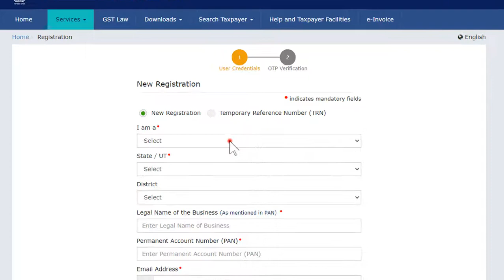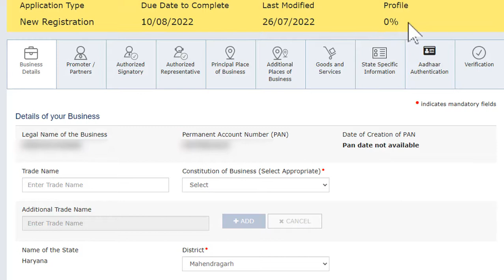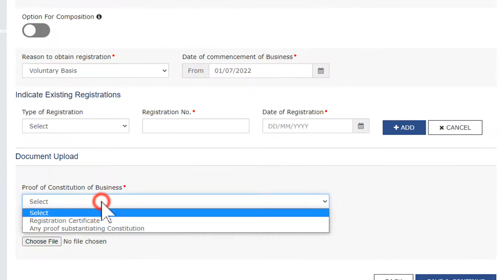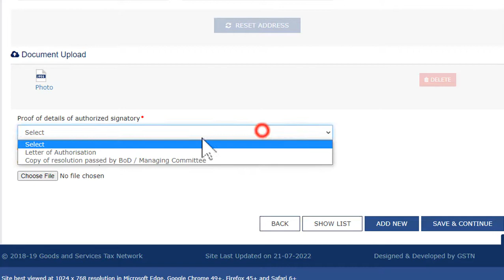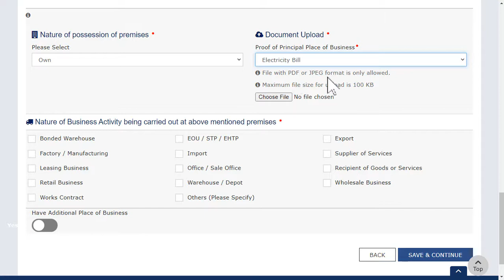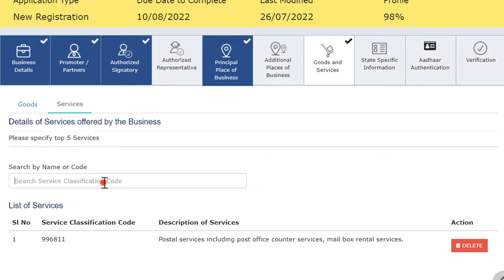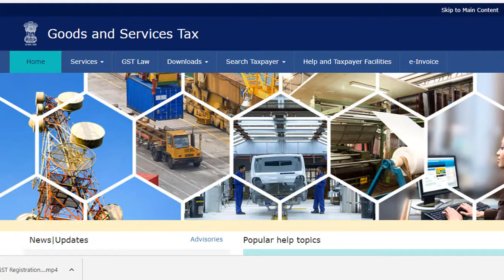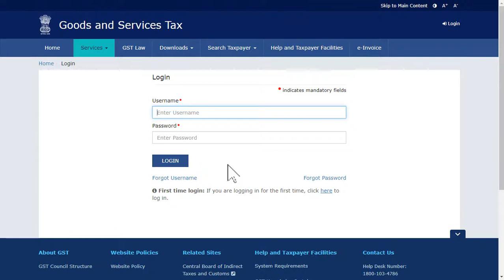GST Registration Process in Hindi | GST number kaise le | GST no kya hota ha (Hindi)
Gst number kaise apply kare, new gst number kaise milega, gst registration kaise kare, gst certificate kaise download kare, ye sab is video me details me dekhiye, Gst number free hai iske liye payment nahi krna hota hai. gst number ke liye online apply kar sakte hai

According to the Goods and Services Tax Act, 2017, any business with a turnover of Rs. 40 lakh and above must register for GST.

Online e commerce par selling ke liye, ek state se dusre state me maal supply ke liye aur business ka turnover 40 lac cross karne par gst number lena mandatory hai. is video me online gst registration ka complete process dikhaya gya hai

GST number lene ke liye konse documents chahiye ye depend karta hai ki apply kaun kar raha hai, jaise proprietor ke liye sirf pan card aadhar card photo aur business address proof kafi hai gst number lene ke liye

GST Registration Process in Hindi 2022 | gst number kaise le | gst number online apply kaise kare